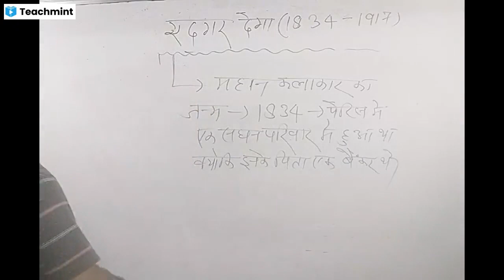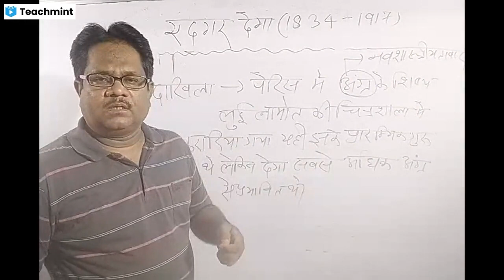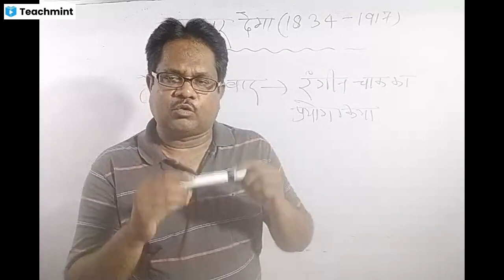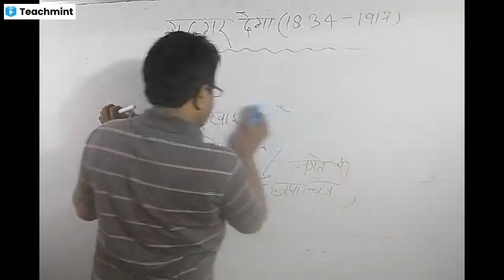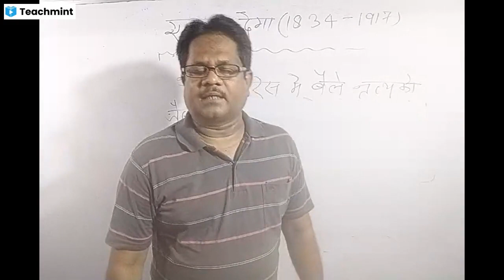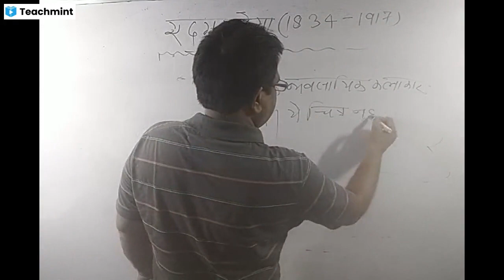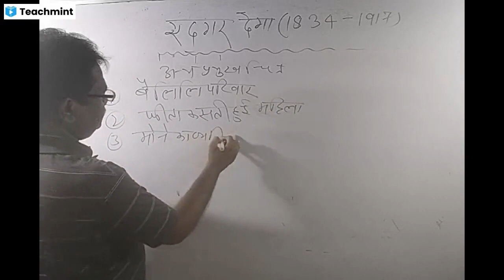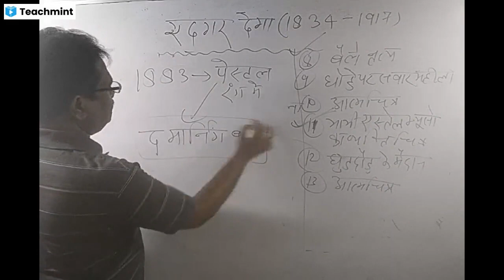ART(पाश्चात्य चित्रकार- देगा)TGT/PGT/LT/NET/KVS/NVS/DSSSB by M.Z.KHAN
ONLINE TARGET BATCH START HAI JOIN KARNE KE LIYE CALL ME-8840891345